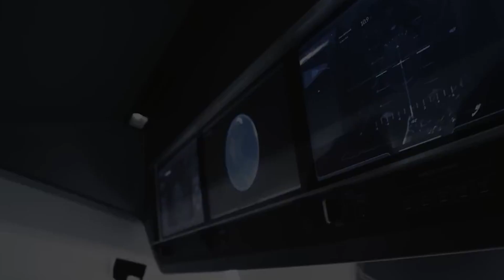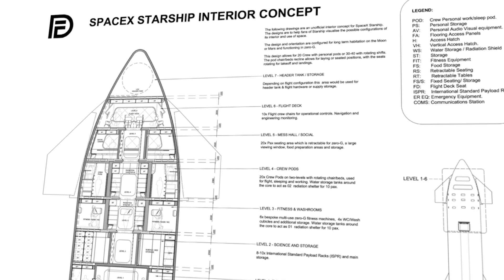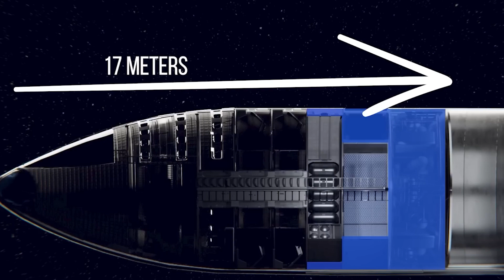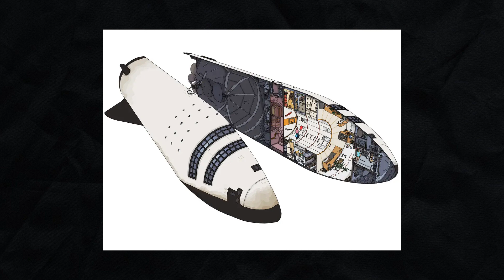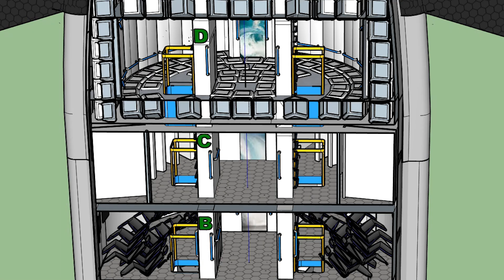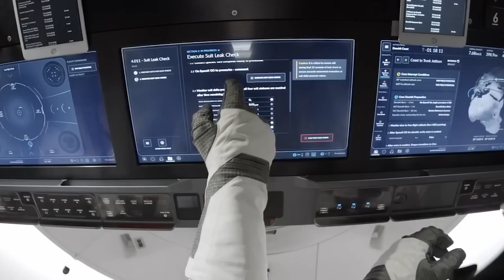What is Inside The SpaceX's Starship Look Like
Elon Musk envisions Starship as the vessel that will transport living breathing humans on a six-month journey from Earth to a thriving colony on Mars. While this visionary concept fills us with excitement, it also leads us to contemplate the intriguing facets of life within the Starship, a metallic cocoon hurtling through the vast expanse of interplanetary space.

What awaits us in terms of living conditions inside this remarkable spacecraft? Join us in today's video to explore it all.

And turn on the Bell notification button to notify more videos like this..
Exploring the Futuristic design of Inside SpaceX